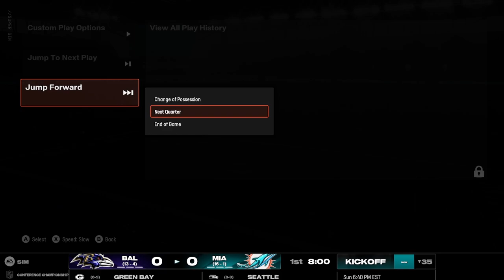madden 25 franchise mode Miami dolphins AFC championship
it stopped my stream before the game could finish. the dolphins ended up winning and advancing to the Super Bowl.